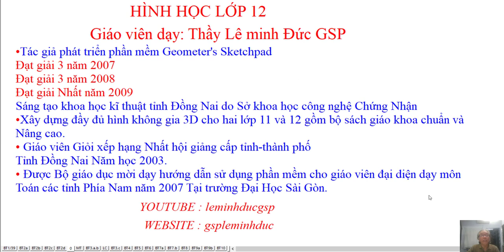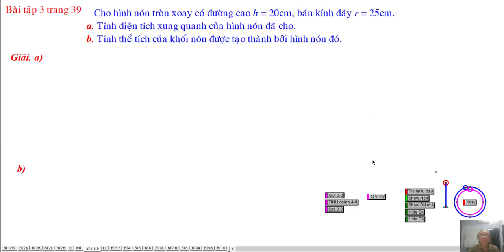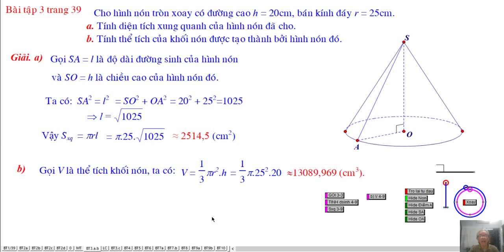TOÁN HỌC LỚP 12 CHUẨN - BÀI TẬP 3(a, b)/ 39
Bài Tập Số 3(a, b)/ 39 SGK.Bài 1. Khái Niệm Về  Mặt Tròn Xoay
❖▬▬▬▬▬▬▬▬▬▬ஜ۩۞۩ஜ▬▬▬▬▬▬▬▬▬▬❖

4. Địa chỉ giảng dạy: 183/38 đường 28, P.06, Q.Gò Vấp, TP.HCM

❖▬▬▬▬▬▬▬▬▬▬ஜ۩۞۩ஜ▬▬▬▬▬▬▬▬▬▬❖
Thẻ tags:
lê_minh¬_đưc_gsp